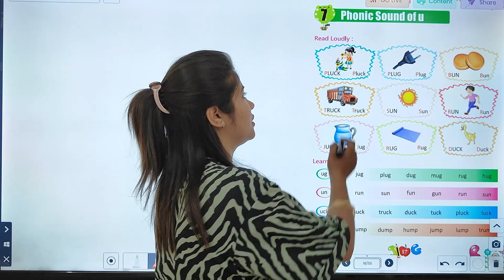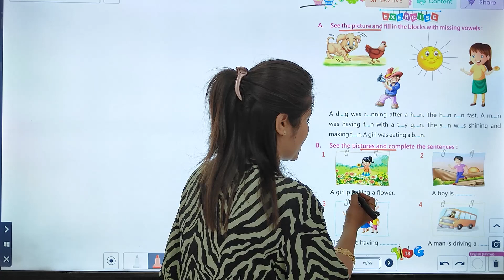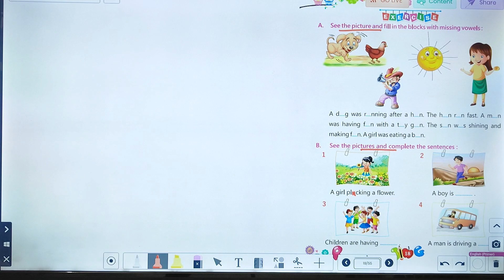ENGLISH-UKG | CHAPTER-7 | PHONC SOUND OF 'U'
ENGLISH Class-UKG Video Book "PHONC SOUND OF 'U'